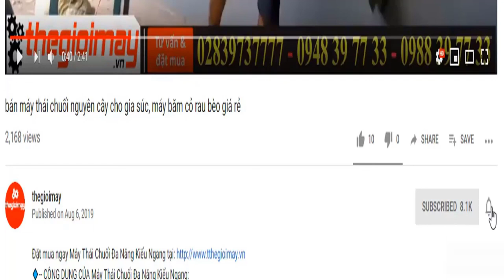test Máy hàn Oshima SMOS 200N, video giới thiệu máy hàn oshima mos 200n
✅ MÁY HÀN QUE OSHIMA MOS 200N
✅ NHỎ GỌN ✅TIỆN DỤNG✅ BẢO HÀNH 12 THÁNG
✅ Giới thiệu về Máy hàn Oshima MOS 200N
Máy hàn Oshima S Mos 200N sử dụng công nghệ inverter giúp tiết kiệm điện năng khi sử dụng với hiệu suất có thể nâng lên tới 60% giúp tiết kiệm điện tích cho máy biến áp chủ. Máy hàn Oshima S Mos 200N được thiết kế với kiểu dáng nhỏ gọn, chắc chắn được lắp ráp đơn giản mà không đòi hỏi cần kỹ thuật cao.
✅ ƯU ĐIỂM Máy hàn Oshima MOS 200N.
Thiết kế gọn nhẹ, thuận tiện cho người sử dụng khi phải cầm nắm di chuyển sang vị trí làm việc khác.
Máy hàn que điện tử Oshima có khả năng hàn mạnh mẽ với nhiều loại que hàn từ 2.6-3.2mm tùy theo nhu cầu của người sử dụng.
Máy hàn Oshima được sản xuất theo công nghệ của Nhật Bản nên S Mos 200N có thể đạt được  hiệu suất cao khi hoạt động liên tục mà không làm giảm hồ quang.
Sử dụng công nghệ mới cho công suất mạnh mẽ cùng bo mạch IGBT.
Máy hàn Oshima trang bị quạt làm mát lớn, công suất mạnh giúp tăng tuổi thọ của máy.
Với tia hồ quang mạnh, cháy êm và ổn định, máy hàn Oshima đem đến cho người sử dụng mối hàn mịn, đẹp, ăn sâu vào vật liệu hàn.
Ngoài ra, khi vận hành, Oshima S Mos 200N không gây ra tiếng ồn quá lớn, làm ảnh hưởng tới mọi người xung quanh.
Với máy hàn Oshima bạn có thể thoải mái sửa chữa, sáng tạo, đóng bàn ghế hay vật dụng...
Phụ kiện đi kèm Máy hàn Oshima Mos 200N:
- Dây đồng kẹp hàn: 4 mét.
- Dây đồng kẹp mass : 2 mét.
- Dây đồng ổ điện : 3 m.
- Mặt nạ + mắt kính   Búa chổi.
✅ Thông số kỹ thuật của Máy hàn Oshima MOS 200N
 Điện áp  đầu vào : 180-240 V
 Công suất đầu vào : 5.7 KVA
 Điện áp không tải : 60±5% V
 Dòng hàn : 10 - 200 A
 Hiệu suất : 60 %
 Lớp cách nhiệt : H
 Hệ số công suất : 0.89  (cos¢)
 Hiệu suất đạt được : 85% ((ɳ)
 Lớp vỏ bảo vệ bên ngoài : IP21S
 Que hàn : 2.6mm - 3.2mm
 TrọngLượng : 7.5kg/c
 Trọng lương luôn dây,thùng : 10.5k